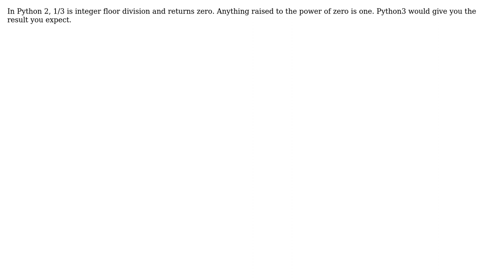Python exponent returns 1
With thanks & praise to God, and with thanks to the many people who have made this project possible! You are responsible for your own actions.